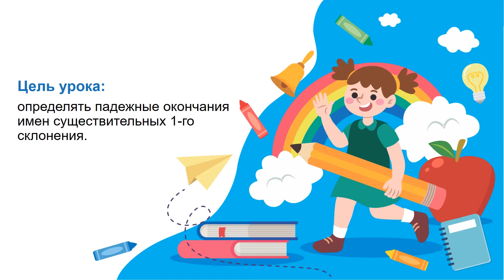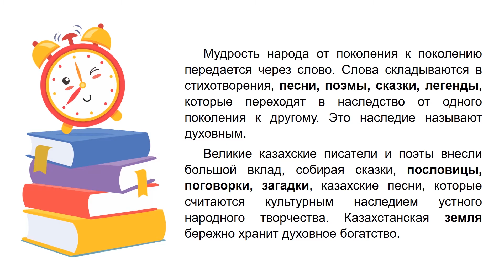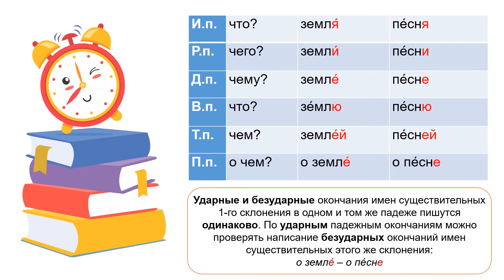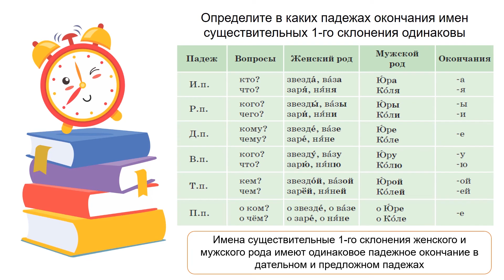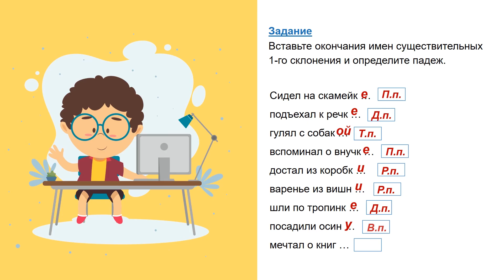ІІ - четверть, Русский язык, 4 класс, 2 урок, Падежные окончания имен существительных 1 склонения